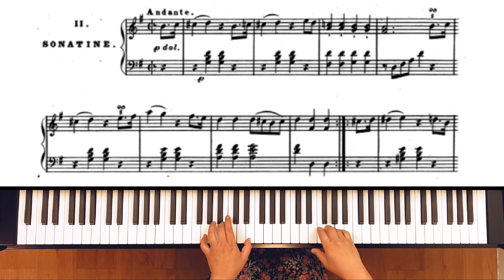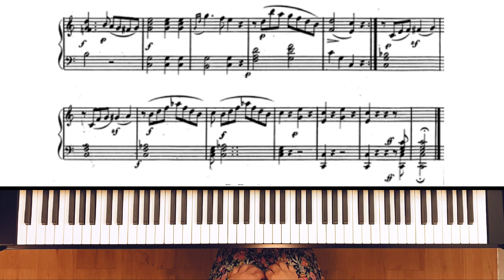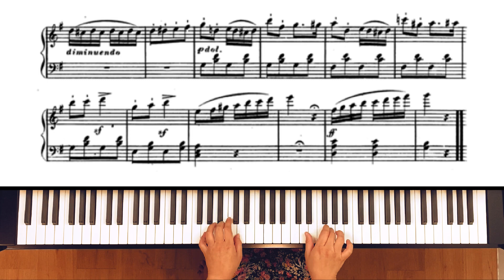Haslinger Sonatina No.2 in G major 【ハスリンガー ソナチネ ト長調】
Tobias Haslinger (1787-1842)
Austrian composer

No.2 of the "3 kleine angenehme Sonatinen für das Piano-Forte im leichtesten Style für die ersten Anfänger" - which means "3 small, pleasant sonatinas for the pianoforte in the easiest style for the first beginners"

トビアス・ハスリンガー (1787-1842)

ドイツ語からの訳：
「初心者向けの最も簡単なスタイルの3つの小さいソナチネ」の2番です